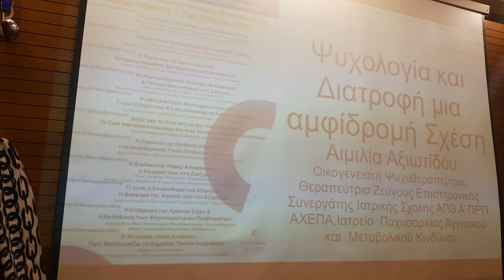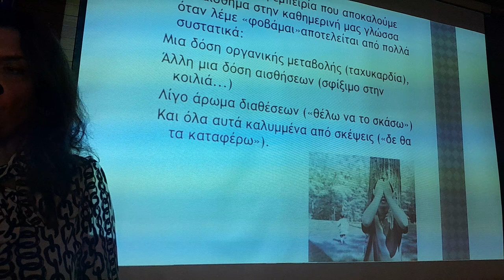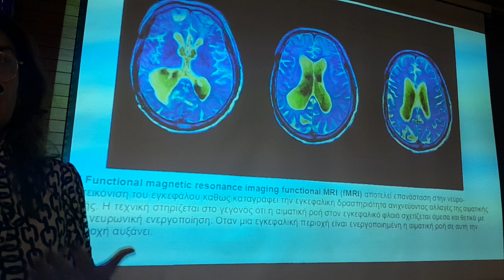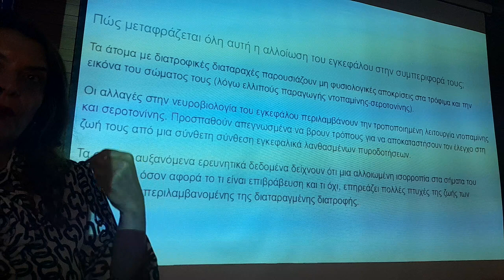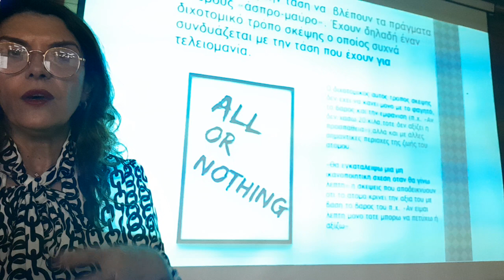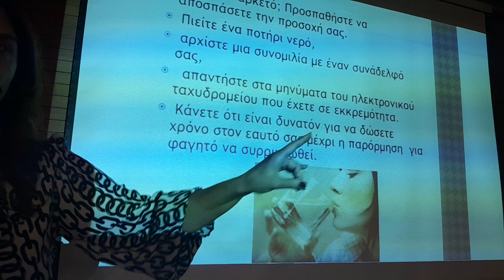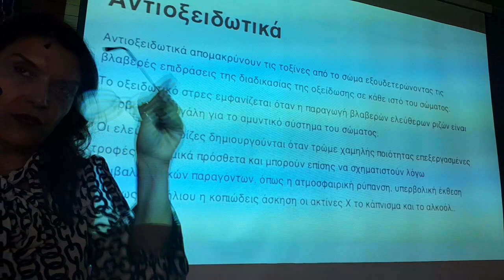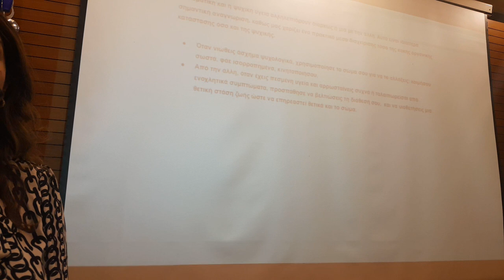Ανοιχτό Πανεπιστήμιο: 02-11-2023 Ψυχολογία και διατροφή μια αμφίδρομη σχέση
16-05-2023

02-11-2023 Ψυχολογία και διατροφή μια αμφίδρομη σχέση

Αιμιλία Αξιωτίδου Οικογενειακή Ψυχοθεραπεύτρια – Ψυχοπαιδαγωγός,
Επιστημονικός Συνεργάτης ΑΠΘ Ιατρικής Σχολής Α’ ΠΡΠ ΑΧΕΠΑ.